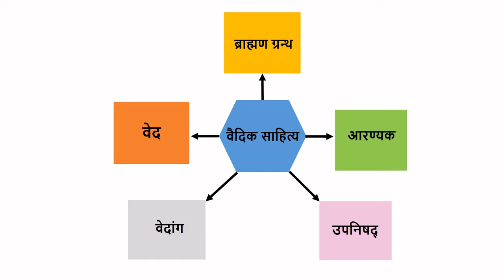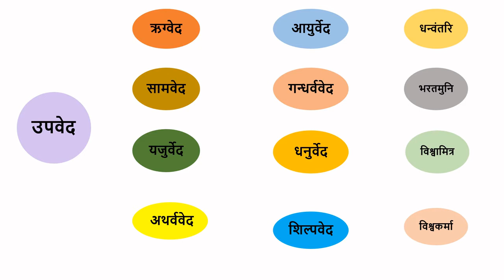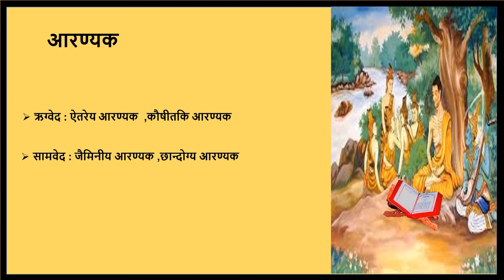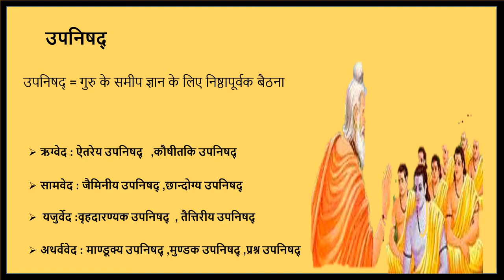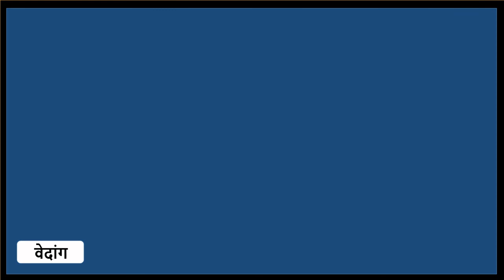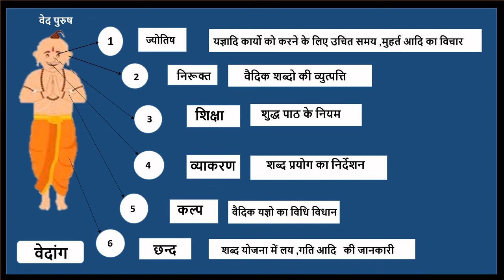उपवेद ||ब्राह्मण ग्रन्थ ||आरण्यक|| उपनिषद|| वेदांग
उपवेद ब्राह्मण ग्रन्थ आरण्यक उपनिषद वेदांग की विस्तारपूर्वक सम्पूर्ण जानकारी ..

वेदो की जानकारी